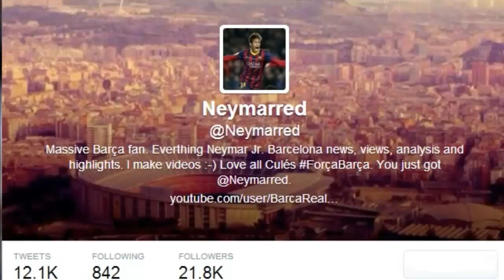Eduardo Vargas goal Valencia vs Getafe, 30 03 14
MATCHES IN MY CHANNEL: manchester united vs bayern munich 2014, barcelona vs espanyol 2014, barcelona vs atletico madrid 2014, manchester united vs aston villa 2014, barcelona vs espanyol 2014, real madrid vs barcelona 2014
Manchester United vs West Ham 2014, chelsea vs arsenal 2014, Manchester City vs Fulham 2014, Cardiff City vs Liverpool 2014
Manchester United vs Olympiakos 2014, Chelsea vs Galatasaray 2014,
16/03/2014, manchester united vs liverpool 2014, manchester united vs Liverpool, manchester united vs liverpool 0-3, malaga vs real madrid 2014, barcelona vs osasuna 2014

fc bayern munich cska moscow moskva manchester city united viktoria plzen ac milan fc barcelona ajax celtic chelsea schalke 04 fc basel steaua arsenal borussia dortmund napoli marseille lyon psg olimpiakos anderlecht atletico madrid real madrid valencia sevilla swensea porto benfica zenit st.peterburg bayer 04 leverkusen inter juventus galatasaray roma fiorentina besiktas liverpool rangers everton tottenham aston villa

ucl cl uel europe league 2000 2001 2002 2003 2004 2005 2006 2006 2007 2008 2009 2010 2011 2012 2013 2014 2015 season seasons review preview promo promotion highlight highlights view interview group stage round play-off draw 1/8 1/4 1/2 final semi-final quater-final emotion emotions skill skills dribling save goalkeeper striker barclays premier league liga 1 bundesliga 1 2 seria a serie a russian premier league la liga germany italy england scotland russia spain france brazil argentina mexico denmark netherlands holland austria ukraine sweden greece czech ireland wales portugal 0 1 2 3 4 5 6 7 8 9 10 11 best bests better beauty beautiful fantastic goal goals score soccer football pass assists top 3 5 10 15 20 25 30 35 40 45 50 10 draw 16